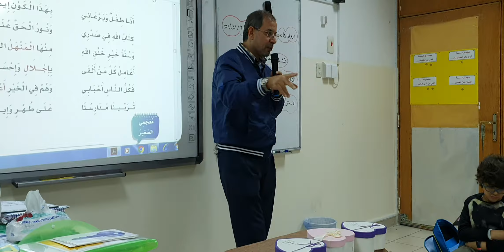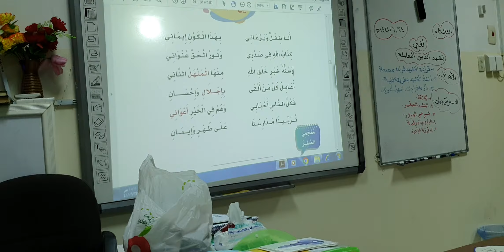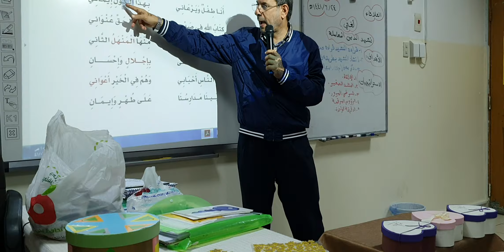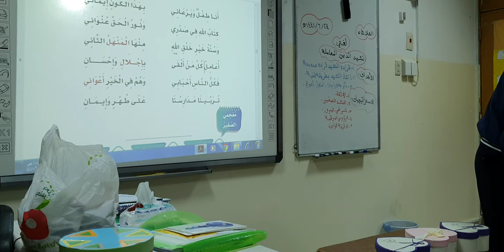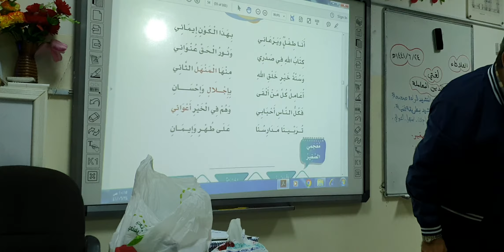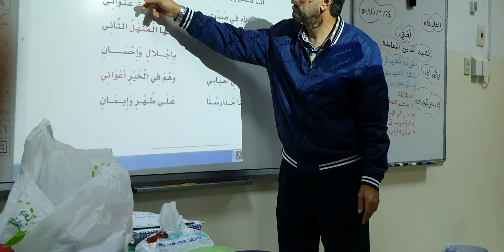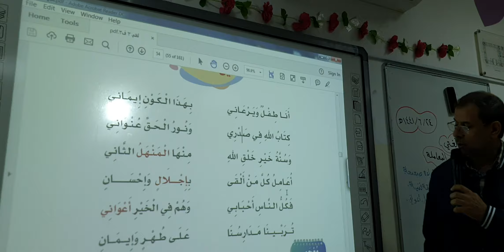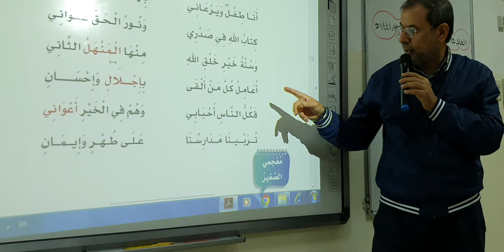استراتيجية الوصول إلى الكنز نشيد الدين المعاملة لغتي الصف الثاني الابتدائي ١٤٤١